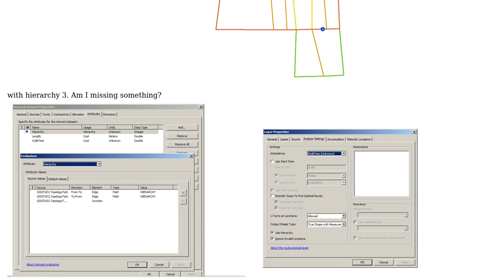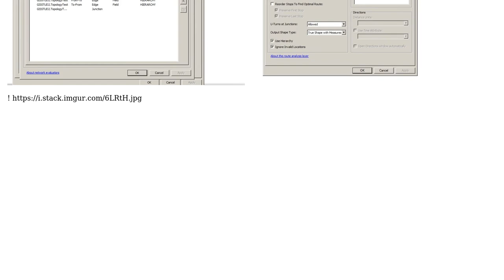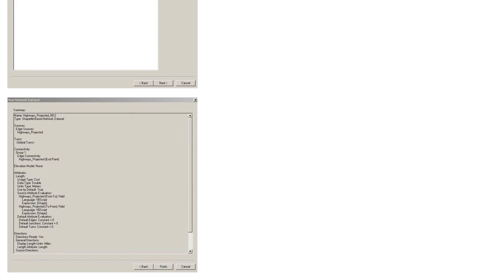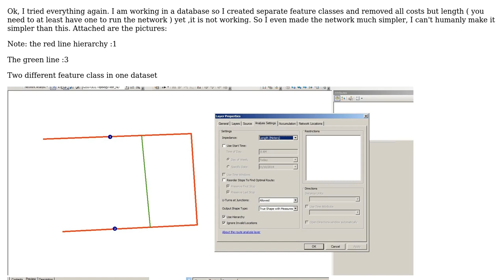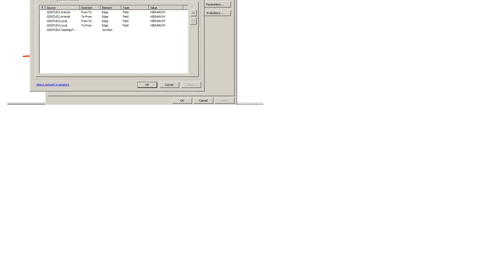GIS: Hierarchy not working in network analyst (3 Solutions!!)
GIS: Hierarchy not working in network analyst

With thanks & praise to God, and with thanks to the many people who have made this project possible! | Content (except music & images) licensed under CC BY-SA | Music | Images & others | With thanks to user PolyGeo user Mo Ask user I Heart Beats and the Stack Exchange Network Trademarks are property of their respective owners. You are responsible for your own actions.